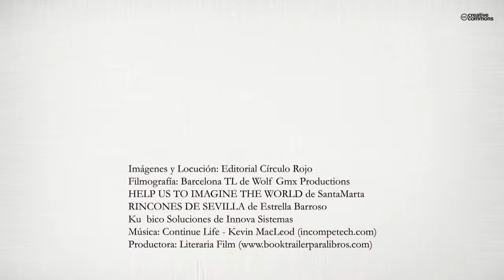Aunque sea un rato (Booktrailer) - Editorial Círculo Rojo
Autor: Javier Gil y Candela Juco.
Aunque sea un rato relata la separación de una pareja, Mario y Lena, desde el momento en que ella deja Barcelona y huye a Sevilla. A partir de aquí, la comunicación entre ellos se establecerá mediante el cruce de correos electrónicos
que acabaran con una postdata en forma de canción o con algunos poemas de Rodolfo Serrano.
Mientras vivimos el presente de ambos y cómo intentan sobrevivir a la distancia, conoceremos poco a poco el origen de esta historia de amor gracias a los diferentes flashbacks que nos situarán en hechos importantes para entender las decisiones de los protagonistas. En el día a día, aparecerán nuevos personajes que tambalearán y guiarán sus emociones.